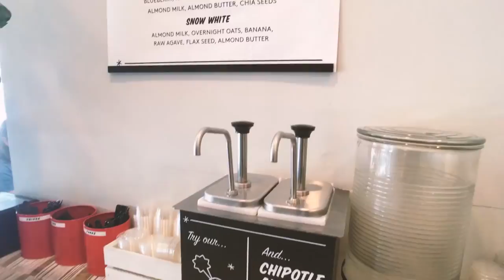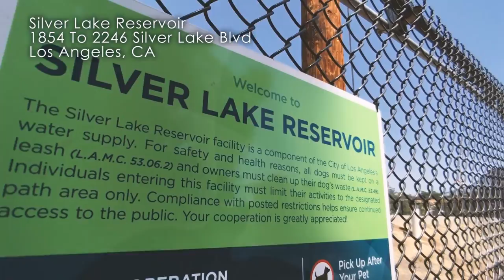by CHLOE L.A. | Wife Dual Vlog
It's time to get back on the Vespa! Join me with Mrs. sidestand as we search for some good eats in Los Angeles while experiencing bad drivers.

by CHLOE.

Til the next ride folks. And as always, be sure to keep those sidestands up! Peace.

MOTORCYCLES
2017 BMW R nineT Pure
2016 Vespa Primavera 150

MOTORCYLE GEAR
Phone Mount

MUSIC

The content and materials contained within the Channel (including, but not limited to, video, audio, photos, text, images, logos are either owned by or licensed to Sidestand (“The Operator”).  No Content from the Channel may be reproduced, republished, uploaded, posted, transmitted, reproduced, distributed, copied, publicly displayed or otherwise used without the written permission of the Operator.

The Operator maintains this Channel for your personal entertainment, information, education, and communication.  Please feel free to browse the Channel. You may not, however, distribute, reproduce, republish, display, modify, transmit, reuse, repost, link to, or use any materials of the Channel for public or commercial purposes on any other Web site or otherwise without the written permission of the Operator.